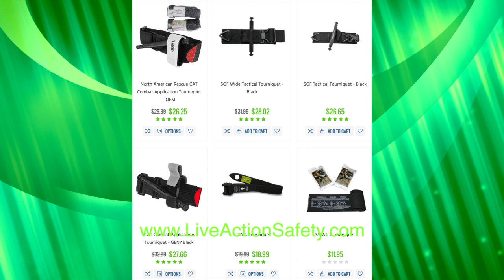Active Shooter Kit - STOP THE BLEED - IFAK Kits - Trauma Hemorrhage Supplies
Live Action Safety we've designed Active shooter kits as a easy to use solution to respond to active shooter situations. Ideal for Military, Police, School, Personal, and all others.  We also have lots of options for tourniquets, hemostatic blood clotting agents, stop the bleed training units, Wound care treatment supplies, Chest seals, Israeli bandages, and much much more.